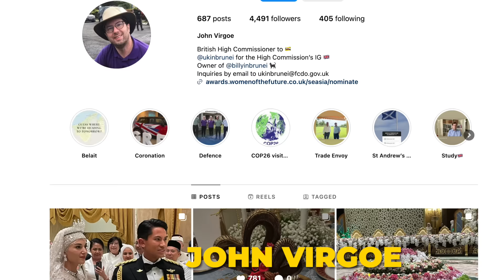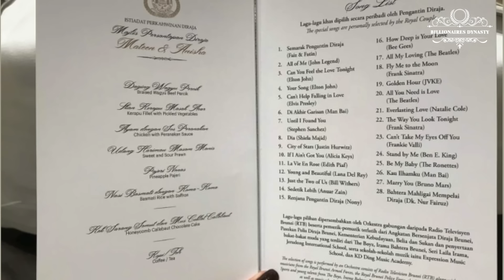Royal Wedding: What drew 5000 Global Dignitaries To Attend Prince Mateen’s Wedding?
Royal Wedding: What drew 5000 Global Dignitaries To Attend Prince Mateen’s Wedding? | Billionaire Dyansty

The lavish banquet hosted by Prince Mateen, where world-class cuisines tantalize the taste buds of the elite, where enchanting moments of dance and joy become viral sensations, and where the presence of over 5000 high-profile leaders from around the world raises intriguing questions.

Why does Prince Mateen receive such exceptional favor and attention? This gathering was not just a feast for the senses but a display of global influence and connections.

00:00 - Intro
00:48 - The reception ceremony with 5000 guests
05:19 - The preferential treatment towards Prince Mateen
09:06 - Outro